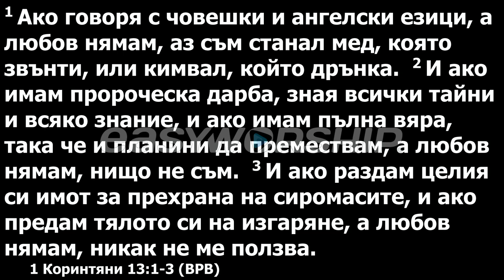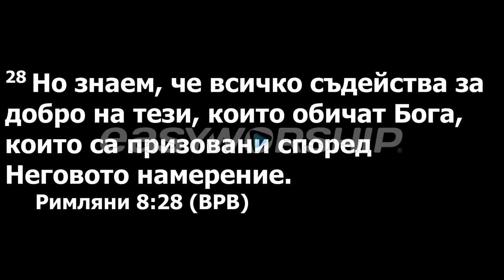Как мне духовно вырасти. Проповедует Андрей Ли.